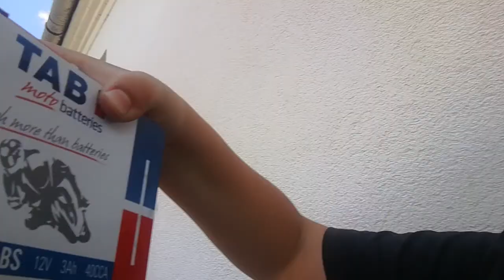Moj motor project #3